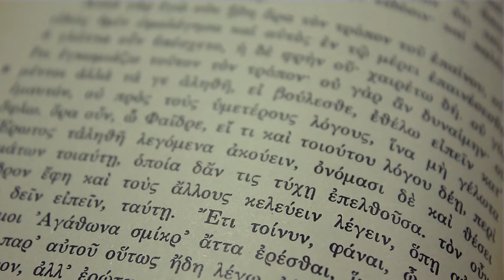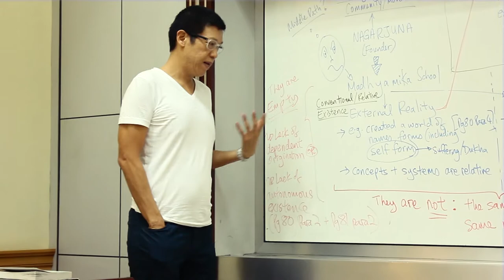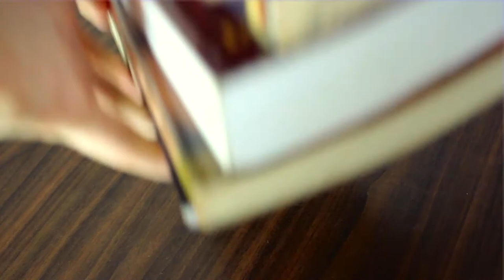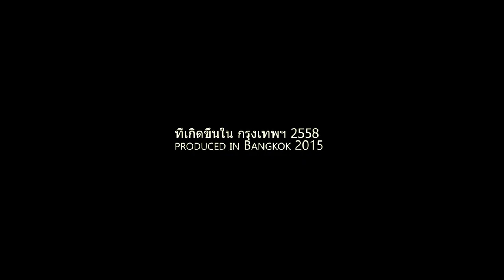The Graduate School of Philosophy and Religion at Assumption University Bangkok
This video gives a short glimpse of the atmosphere at The Graduate School of Philosophy and Religion, Assumption University Bangkok. The School provides international and Thai students with professional knowledge in the field of Philosophy and Religion, as well as Humanities in a broader sense. It has set its mission to promote critical and comparative thinking in an interdisciplinary and international environment.